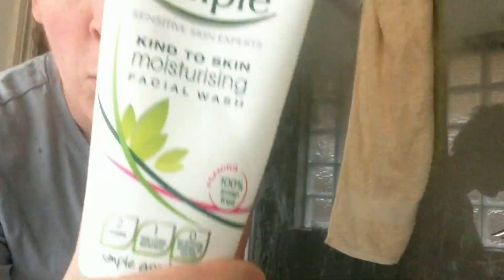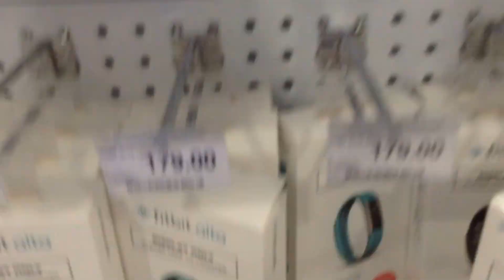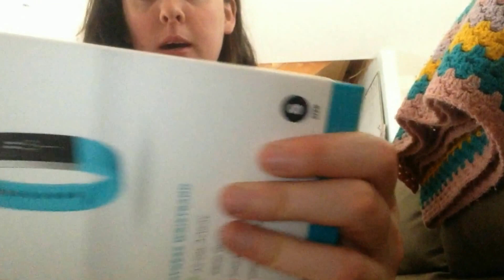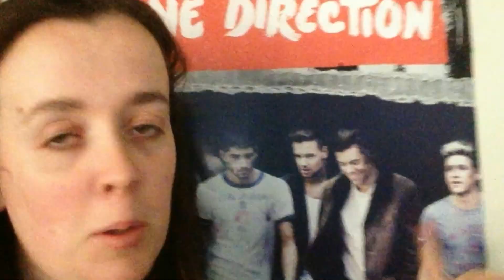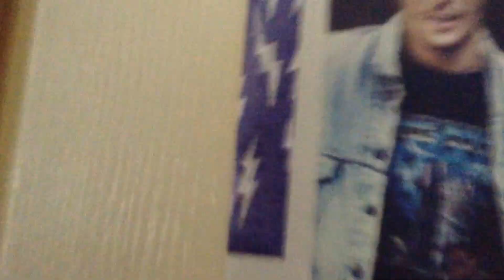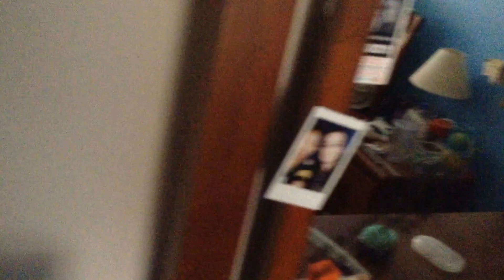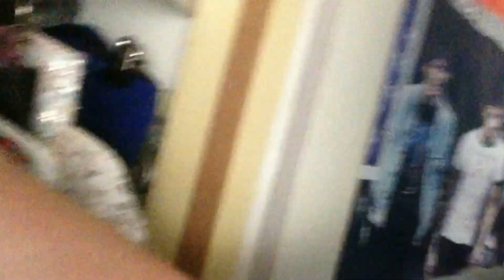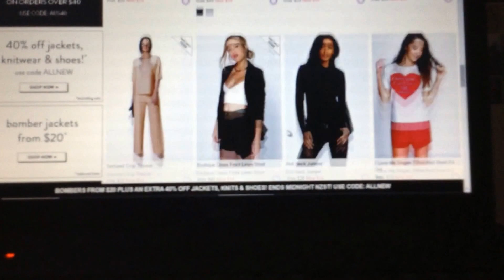THE ABANDONED VLOG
With many uploading and editing issues here is a vlog from about three weeks ago.

Involved getting a fit bit, burgers and a betrayed dog.

Audio Missing from 1.30 mins - 2.00 mins, unfortunate editing error! But yeah I was just saying how sexy my hair didn't look and how I had you guys sitting in my jewellery tree and there was actually a necklace hanging in front of the screen but is some how not in shot then I did my hair and the video continued.

LINKS//
STEPH"S TWITTER - @aceofheart26
JACQUI"S TWITTER - @jacseve
CHANNEL TWITTER - @stephandjacqui
STEPH"S INSTAGRAM - @stephnguyen_
JACQUI"S INSTAGRAM - @jacs93
CHANNEL INSTAGRAM - @stephjacqui
STEPH'S SNAPCHAT - @stephnguyen8
JACQUI"S SNAPCHAT - @jacs93

Steph & Jacqui xx